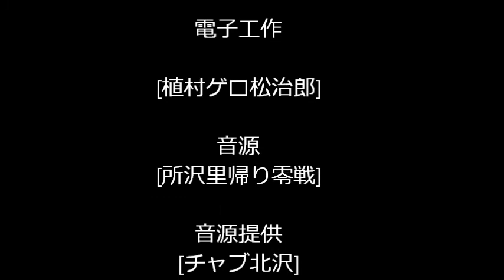オリジナルサウンドボックス零戦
零戦のサウンドとプロペラ回転を電子工作にて同調させました。
音源は所沢に里帰り公開された零戦52型です。